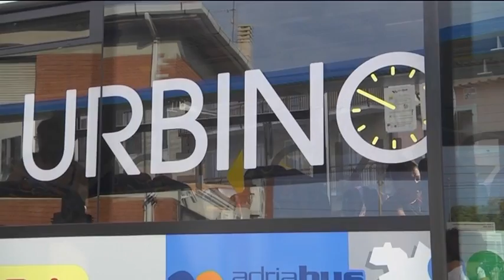Venditori abusivi "assaltano" autobus, studenti costretti a scendere